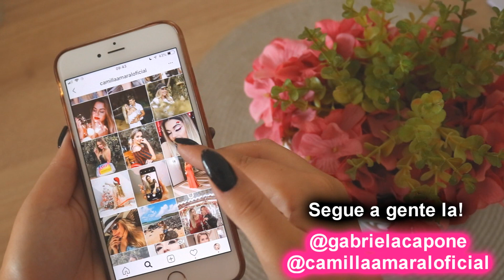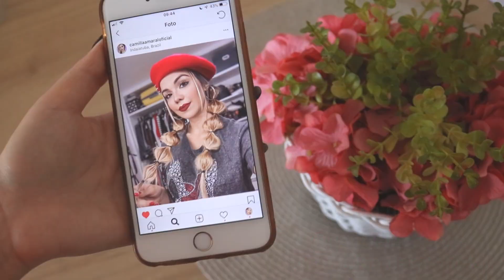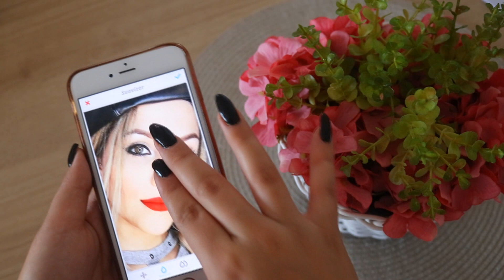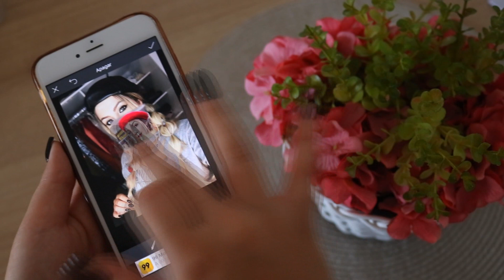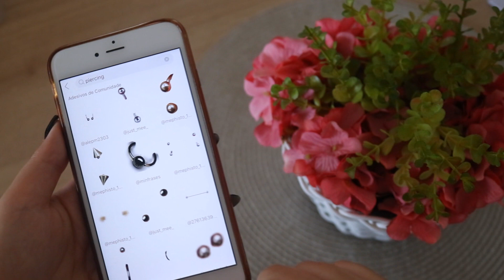IMITANDO FOTOS TUMBLR DA MINHA AMIGA - Gabriela Capone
Desafio: me transformei na minha amiga Camilla Amaral, copiei a make, o penteado, a roupa, os acessórios e as fotos do insta dela!!!

CAIXA POSTAL
Caixa Postal 204, CEP: 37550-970, Pouso Alegre MG